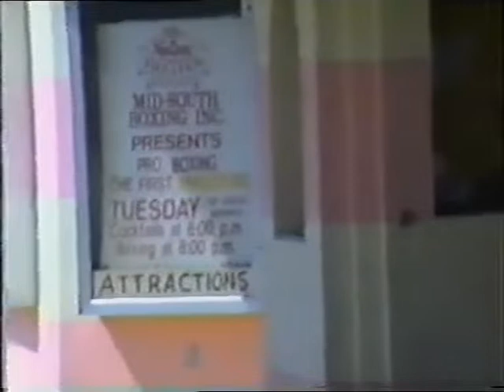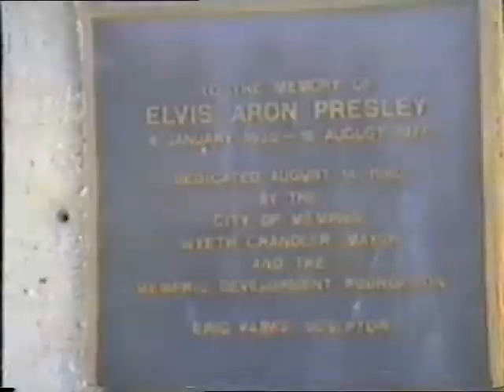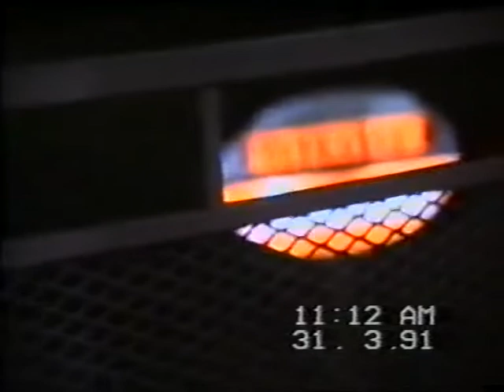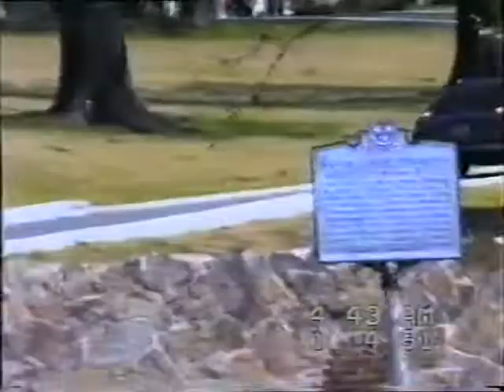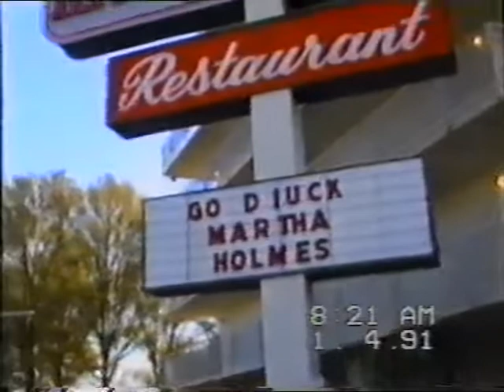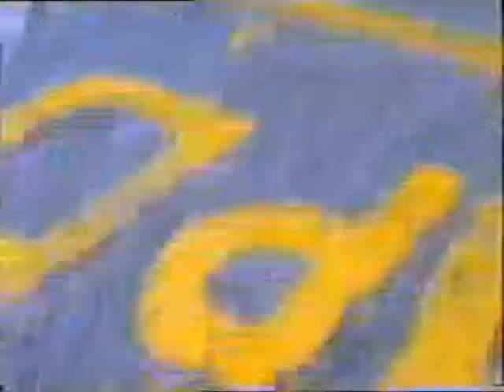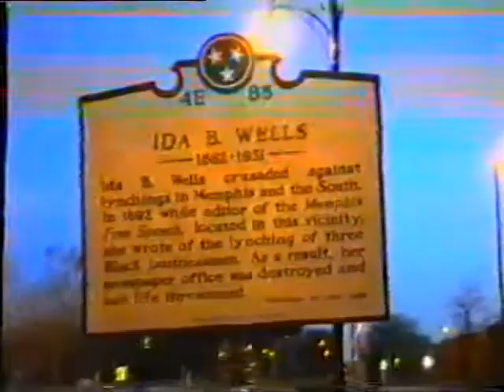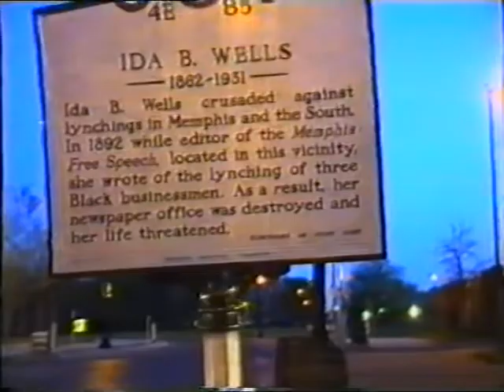TRAVELS ACCROSS AMERICA IN TRAINS WITH MY FAMILY DURING THE 1990,S